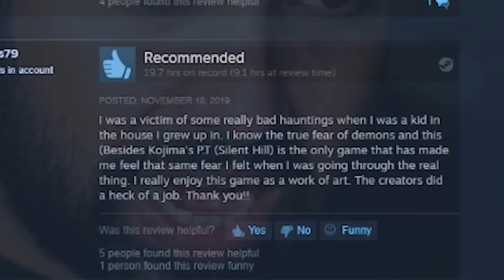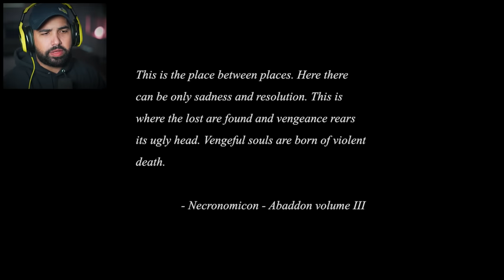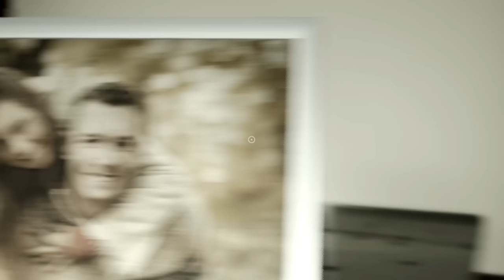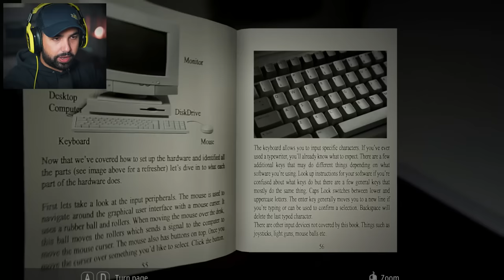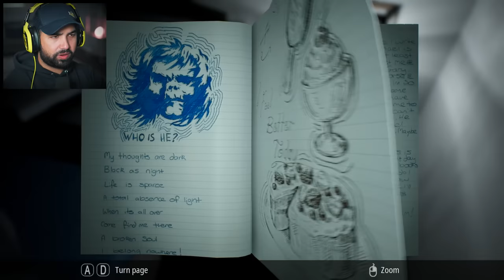This Horror Game Did Things To Me I CANNOT EXPLAIN.. | Infliction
Welcome to Infliction. A terrifying Horror game. This video showcases Infliction Walkthrough Part 1

About HollowPoiint

EVERYTHING I use to GAME:
▶Kontrol Freek:
▶SCUF Gaming:
6800 SW 40th St #282

♬ Music ♬
➞Title:
➞Artist:

[Video Title]
[Video URL]